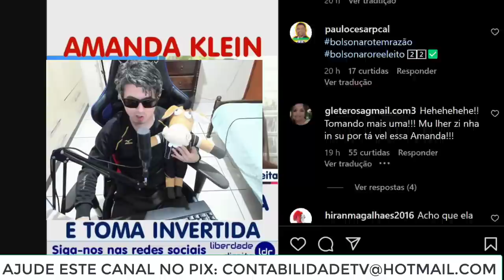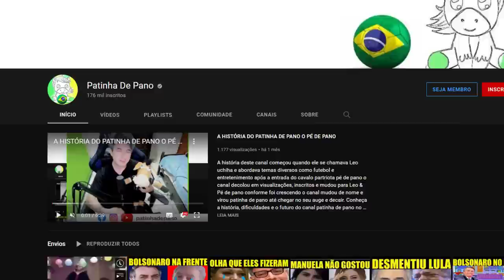AMANDA KLEIN TOMA INVERTIDA E PERDE O RUMO DE CASA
Amanda Klein é uma jornalista e radialista brasileira. Formou-se em jornalismo na Pontifícia Universidade Católica de São Paulo.